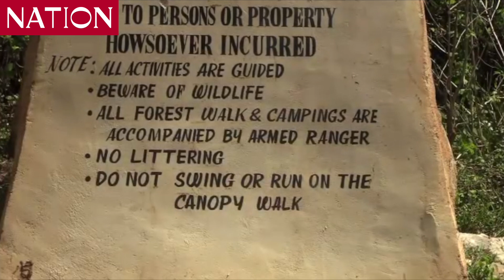400m forest canopy walk has been destroyed in Laikipia over conflict of interest on forest resources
Conflict of interest over the use of forest resources between Ngare Ndare Community in Laikipia County and Ngare Ndare Forest Trust has resulted in the destruction of a canopy walk inside the forest that has been a tourist attraction.